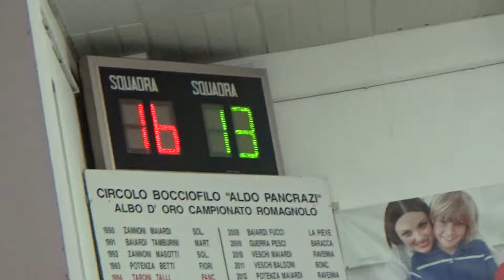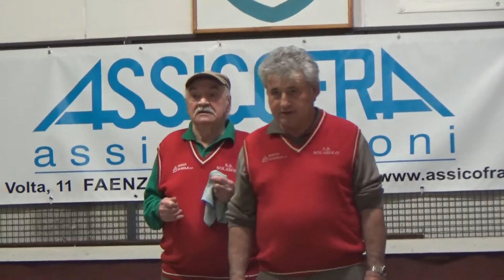16R 14V 00022